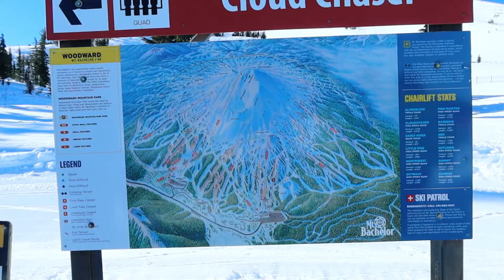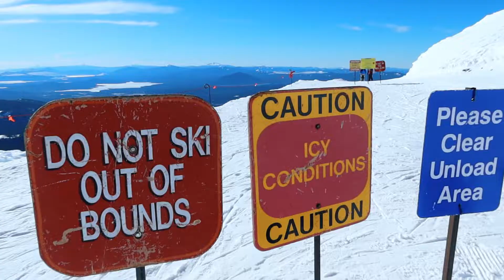Snowboarding Down From The Summit Of Oregon Mountain | Snowboarding Skiing Mt. Bachelor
In this video, the fam and friends decided to hit the Mount Bachelor while we were in Central Oregon. The weather also made a perfect day to snowboard or skiing the mountain. The view from the summit also wowed me a lot. You can basically see lots of nearby mountains like North Sister and South Sister. Please enjoy this video of us going down the mountain in style Cheers...